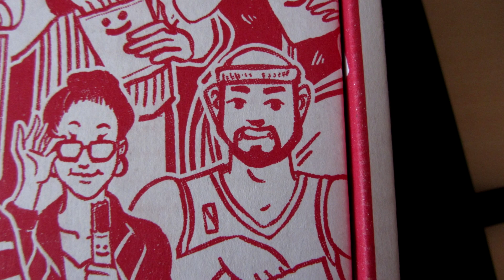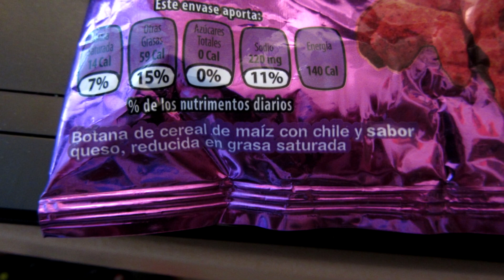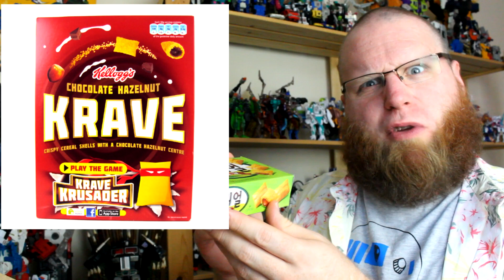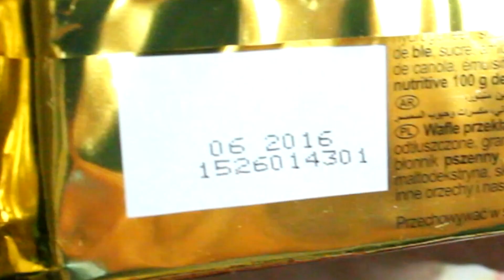Munchpak Unboxing! Super fun food box snack packalocalypse!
MMMMMMMMM, FOOOOOOODDDDDD.